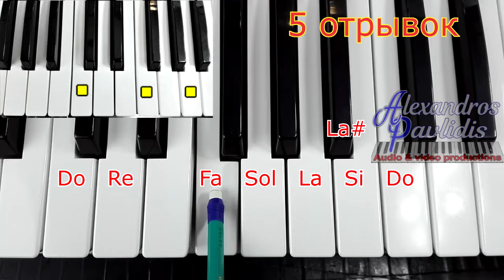В лесу родилась Ёлочка~лучший УРОК для СИНТЕЗАТОРА 📥 скачать стиль KORG в подарок 🎁 текст и аккорды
📥Стиль для синтезаторов KORG Pa series можно скачать здесь 🎹 📥 The tuned style for the KORG Pa series synth can be downloaded here:
Аккорды Левая рука:
F/C/F/F/Gm/Am/
Hbm/Am/F/Am/C/F
В лесу родилась Ёлочка- учим новогодние мелодии - УПРОЩЁННЫЙ ВАРИАНТ АККОРДОВ ДЛЯ НАЧИНАЮЩИХ на фортепиано - синтезаторе - Фа Мажор- рождественская музыка~ подробный разбор мелодии пошагово / Детские песни для праздника Новый Год -   Праздник детской новогодней ёлки /  пошаговое наглядное обучение мелодии для правой и Левой рук на синтезаторе  - для начинающих пианистов -играть поэтапно песню В ЛЕСУ РОДИЛАСЬ ЁЛОЧКА - на синтезаторе Korg Pa - как играть "Ёлочку" на пианино - тональность Fa major (F) как играть на пианино лёгкие песни для начинающих. как играть на пианино лёгкие песни одной рукой 🎹 KORG MAGia ⭐
A Christmas Tree Russian song - A SIMPLIFIED OPTION FOR BEGINNERS on the piano - synthesizer - F Maj ~ detailed analysis of the melody - Children’s songs for the New Year holiday ~ step-by-step visual training of the melody for the right and Left hands on the synthesizer - for beginner pianists - to play the Russian song Christmas tree - on Korg Pa synthesizer - key Fa major (F) 🎹 KORG MAGia
«В лесу роди́лась ёлочка» (1903—1905) — одна из самых популярных русских детских рождественских песен, ставшая в СССР новогодней.
Слова написаны Раисой Адамовной Кудашевой, музыка — Леонидом Карловичем Бекманом.
В лесу родилась Ёлочка (текст песни для караоке)
               - 1 -
          F         C         F
В лесу родилась ёлочка,
              Gm         Am
В лесу она росла.
     Hbm   Gm            F
Зимой и летом стройная
     Am  C        F
Зелёная была.
              - 2 -
Метель ей пела песенку:
«Спи, ёлочка, бай-бай!»
Мороз снежком укутывал:
«Смотри, не замерзай!»
                  - 3 -
Трусишка зайка серенький
Под ёлочкой скакал.
Порою волк, сердитый волк,
Рысцою пробегал.
                 - 4 -
Чу! Снег по лесу частому
Под полозом скрипит.
Лошадка мохноногая
Торопится, бежит.
                - 5 -
Везёт лошадка дровеньки,
На дровнях мужичок.
Срубил он нашу ёлочку
Под самый корешок.
                 - 6 -
Теперь ты здесь, нарядная,
На праздник к нам пришла
И много, много радости
Детишкам принесла.